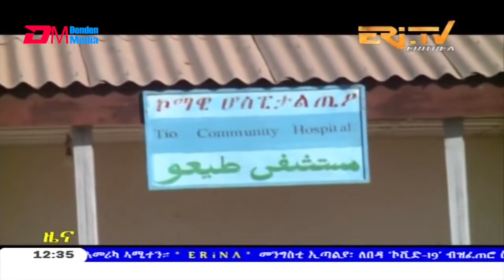Midday News in Tigrinya for January 7, 2021 - ERi-TV, Eritrea